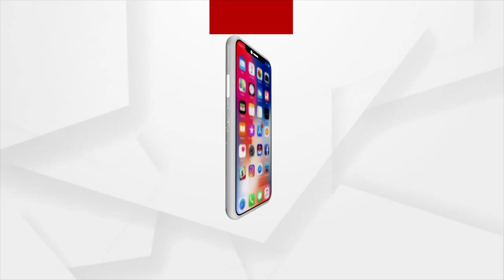Sambalpur Lawyers' Association Stages Protest Demanding HC-Bench In Western Odisha